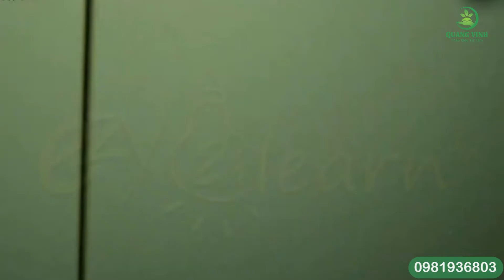CÁCH DÙNG DẦU OLIU VÀ VỎ CHANH TRỊ ĐAU CƠ XƯƠNG KHỚP | Nam Dược Quang Vinh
Đau khớp là căn bệnh thường gặp ở người lớn tuổi và những người mắc bệnh về xương khớp. Giảm đau khớp bằng vỏ chanh ngâm dầu ô liu là một phương pháp hay, hiệu quả mà các bênh nhân xương khớp nên thử.

Với phương châm lấy chất lượng và y đức làm nền tảng để phát triển lâu dài, Nam Dược Quang Vinh luôn không ngừng nghiên cứu tìm tòi và phát triển để có được các bài thuốc chất lượng tốt nhất đến tay người bệnh. Các bài thuốc của Nam Dược Quang Vinh đều được điều chế hoàn toàn từ các dược liệu thiên nhiên núi rừng nước ta, vô cùng lành tính, phù hợp với thể trạng người Việt.
- Các sản phẩm của Nam Dược Quang Vinh nổi bật về các bệnh:
Đau nhức xương khớp: thoát vị đĩa đệm lưng - cổ, thoái hóa các khớp, đau mỏi vai gáy,  gout,...
Tiểu đường loại 1, tiểu đường loại 2, tiền tiểu đường,...
Đau dạ dày: viêm loét dạ dày tá tràng, trào ngược dạ dày thực quản,...
Viêm xoang: viêm xoang hốc mủ, viêm xoang sàng, viêm xoang bướm, viêm đa xoang,...
Trĩ: trĩ nội, trĩ ngoại, trĩ hỗn hợp,...

Nam Dược Quang Vinh - Thảo Mộc Từ Tâm.